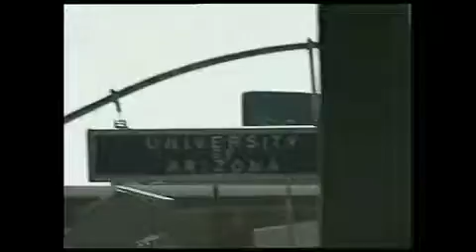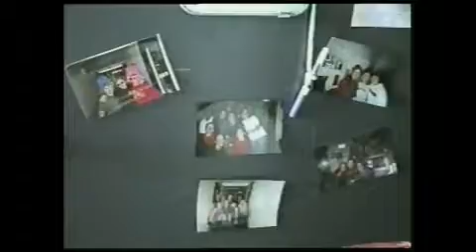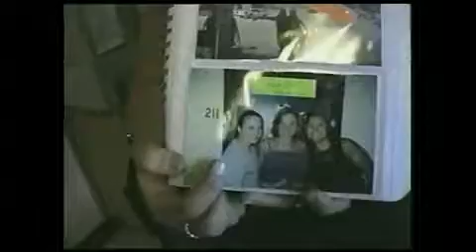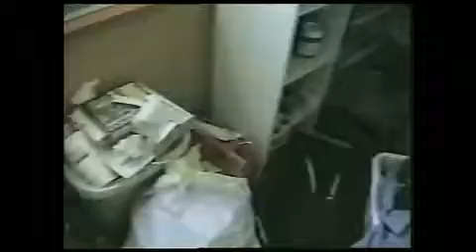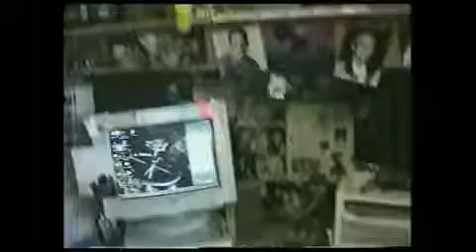Ali freshman year at UofA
The last full day as a freshman in AZ SO featuring Meghan, Rachel, Julia & Phoebe!